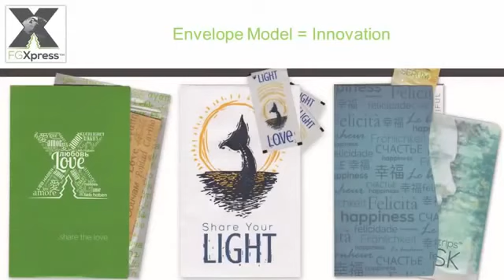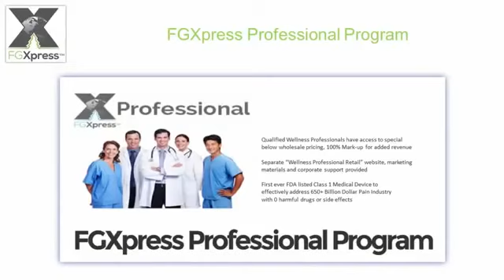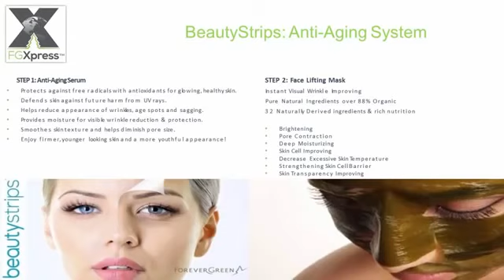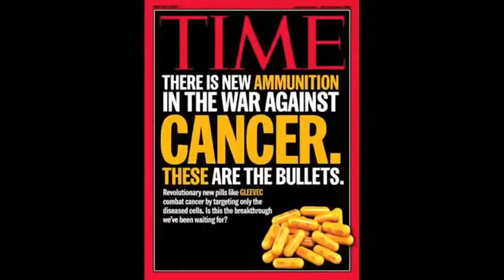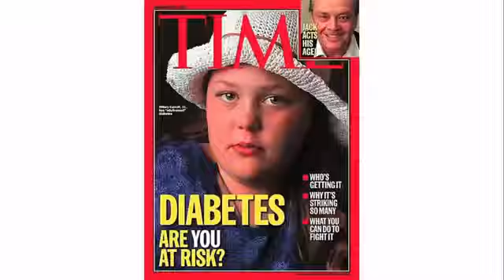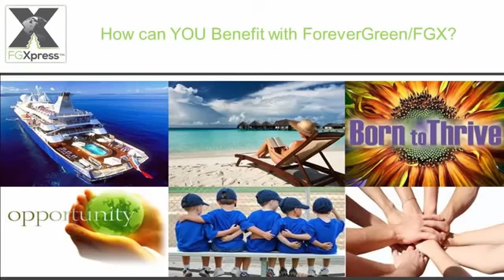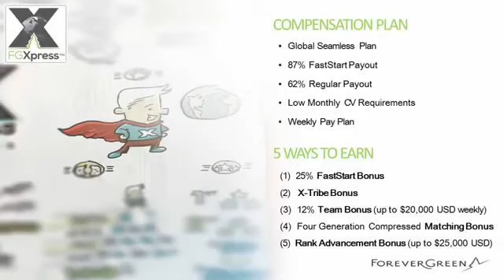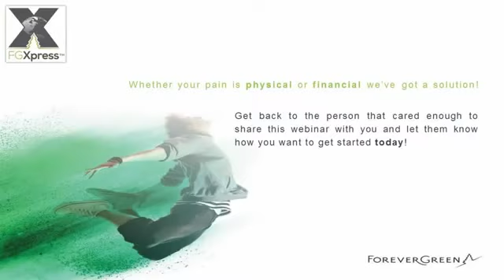Why ForeverGreen FGXpress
Because of the products and the compensation plan, the integrity of the owner and the trust in the business.